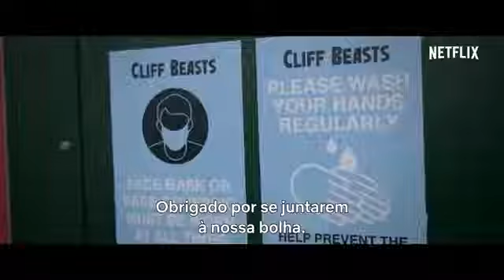A BOLHA - (Trailer legendado Portugal)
Estreia na Netflix:  1 de  abril de 2022